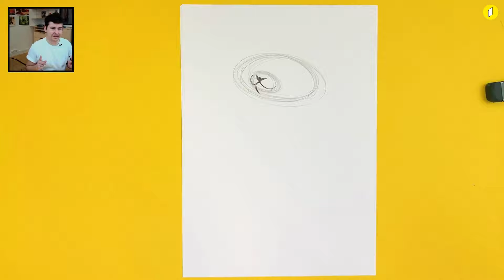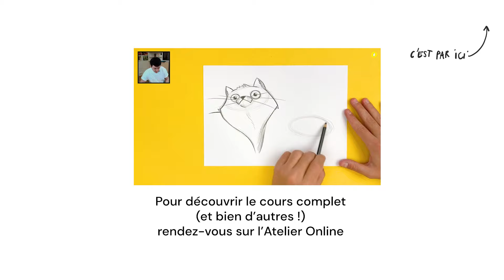Comment dessiner un chat facilement (Débutant)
🐱 Dans cette vidéo Maxime vous propose de dessiner un chat facilement avec un simple crayon. Cette vidéo est parfaite pour tous les ages et tous les niveaux, alors lancez-vous !

👉 Pour découvrir le cours complet et bien d'autres rendez-vous sur l'atelier Online de Savoir / Dessiner :

💡 C'est quoi L'atelier Online ?
C'est LA plateforme dédiée à l'apprentissage de l'art et du dessin. Dessus vous pourrez retrouvez des centaines de cours sur tous les sujets, pour apprendre, progresser et vous faire plaisir !

🎁 Pour la découvrir nous vous proposons un essai gratuit !